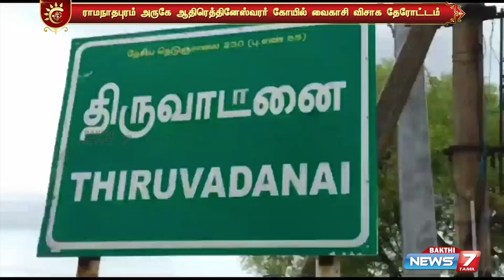திருவாடானை அருள்மிகு சிநேகவள்ளி அருள்மிகு ஆதிரெத்தினேஸ்வரர் கோயில் வைகாசி விசாக தேரோட்டம்